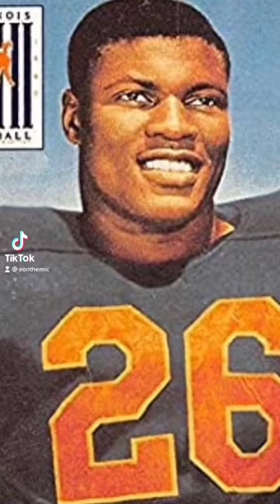Best Illinois fighting Illini players in each decade tiktok